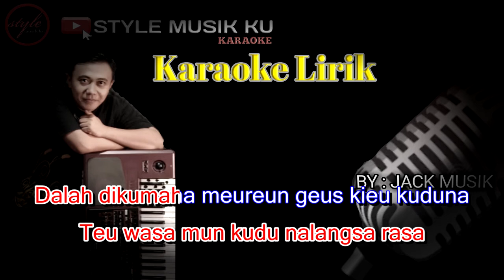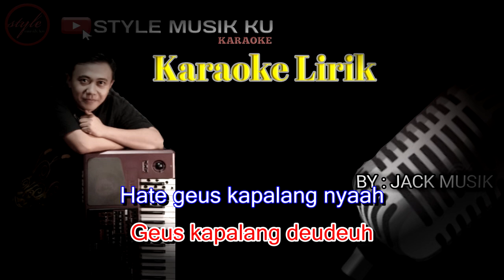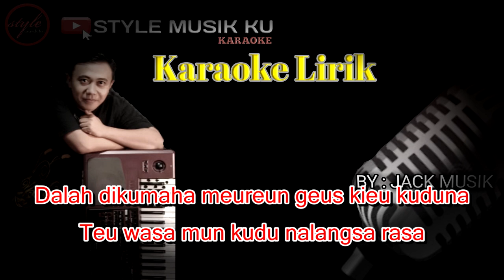Tuh Balebat (tarompet) - Karaoke Lirik || koplo bajidor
0:00 INTRO
0:27 MASUK KE LIRIK JAIPONG MENCUG
1:14 NAEK WILEUTAN
3:37 INTERLOAD

            HURIP SUNDA

 Selamat menonton dan bernyanyi

Cipt                   : ADE MS
keyboard          : Jack Musik

SALAM LEUMPEUNG

Jangan lupa suport dukungannya ya karya kami biar kami semangat untuk upload konten konten musik karaokenya ya

tHANK YOU MY BROTHER